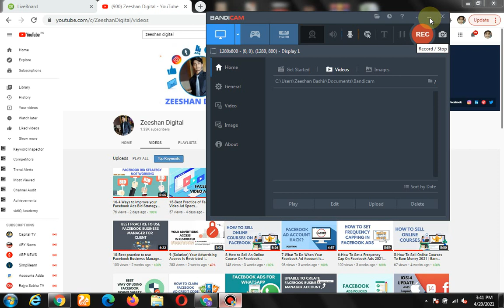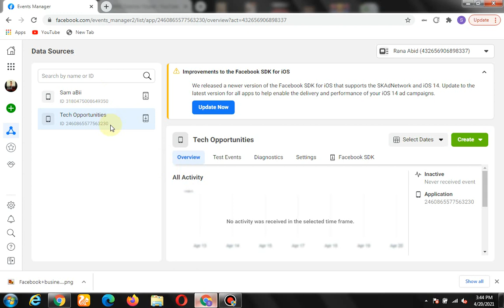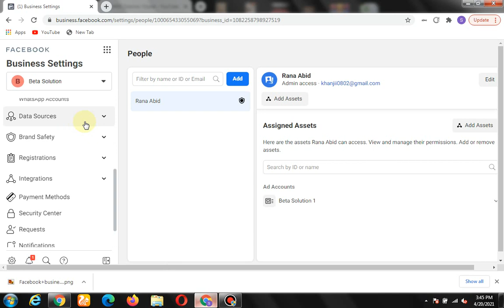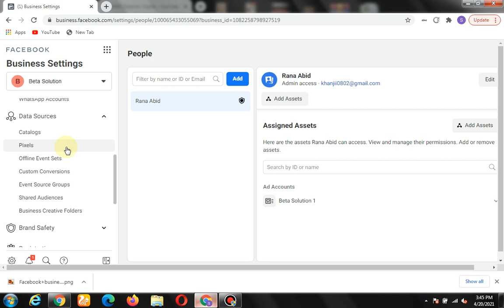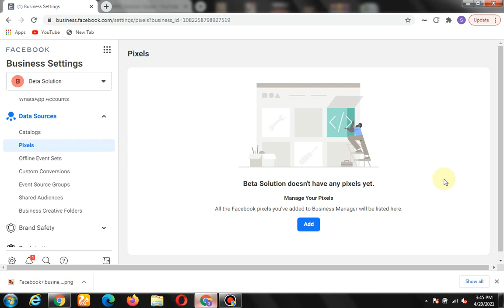17-How to Delete Pixel From Business Manager 2022 | Disconnect Pixel From Facebook | Facebook Ads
How to Delete Pixel From Business Manager 2022 | Disconnect Pixel From Facebook | Facebook Ads | Facebook Business Manager | Facebook Pixel Tutorial |

2 How to Create a New Ad Account on Facebook 2022 (HINDI/URDU) | Facebook Ads Manager Account
3 Payment Methods Facebook Ads 2022| How to Add Payment Method in Facebook Business Manager 2021
12 What is CBO and ABO? | Campaign Budget Optimization and Adset Budget Optimization|Which one is Best?
14 How to create a Brand Awareness Campaign on Facebook 2022 | Increase Brand Awareness | Facebook Ads
16 How to Run Facebook Page likes Ads 2022 | Get More Likes on Facebook Business Page | Facebook Ads
17 How To Get 11X Engagement On Your FB Post 2022 | Facebook Post Engagement Campaign | Facebook Ads
18 How to Promote your Event on Facebook 2022 | Facebook Event Ads best Practices | Facebook Ads
20 How to run App Install Campaign on Facebook 2022 | Facebook App Install Ads | Facebook Ads
22 Learn How to Create Lead Generation Facebook Ads Campaign 2022 | Lead Form Ads | Facebook Ads {
26 How to Run Facebook Catalog Ads 2022| Dynamic Product Ads | Facebook Shopping Ads | Facebook Ads {
29-How to stop your Facebook Ad Account from being Disabled 2022| Fb Ad Account Banned| Facebook Ads {